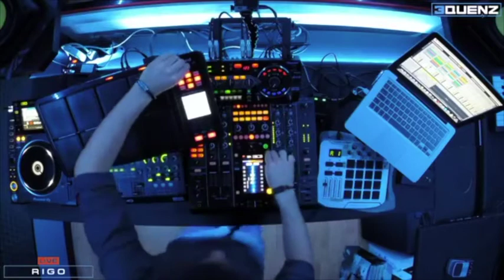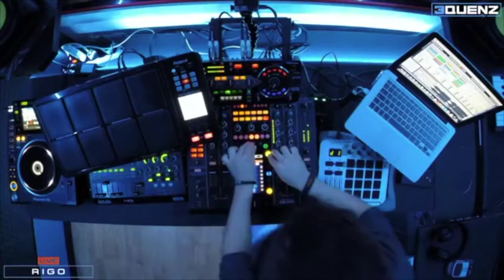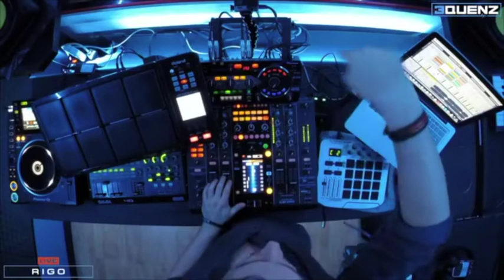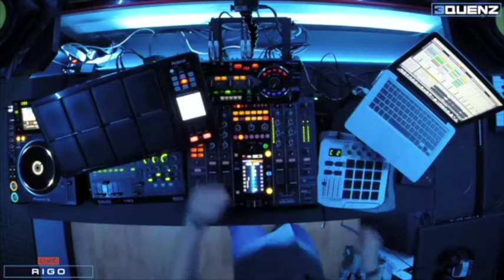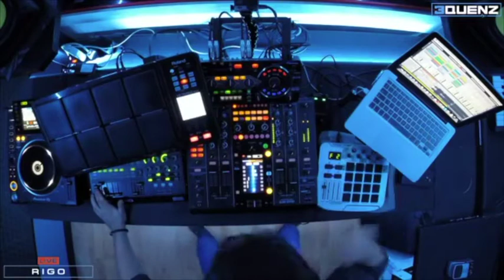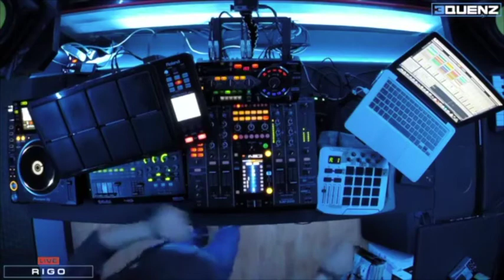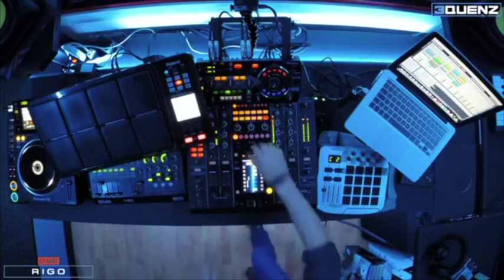Lorenzo RIGO live set @ 3Quenz Ita 1 hour recorded live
LORENZO ‘Rigo’ RIGOBELLO has been performing as a professional musician for the past five years. His main performance includes live percussive, acoustic and electronic instruments with djing equipment as a one-person show to create a unique mix of real instrumental music with deep house and soulful house samples.